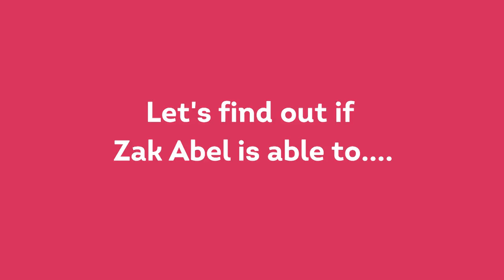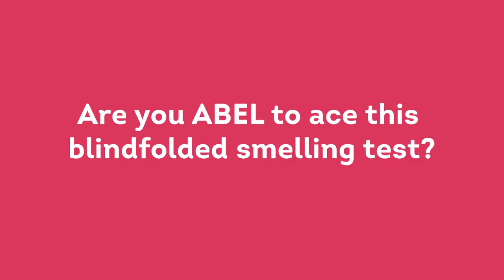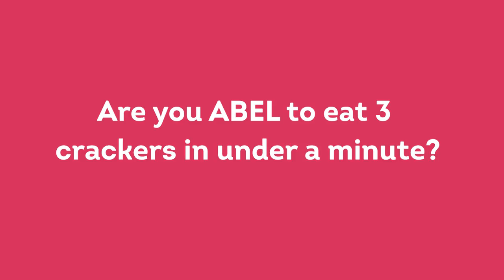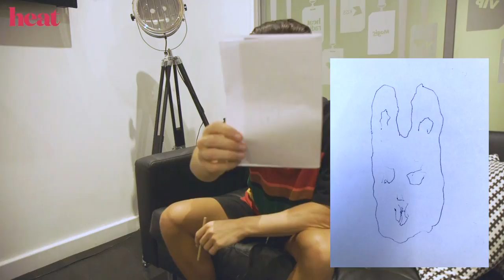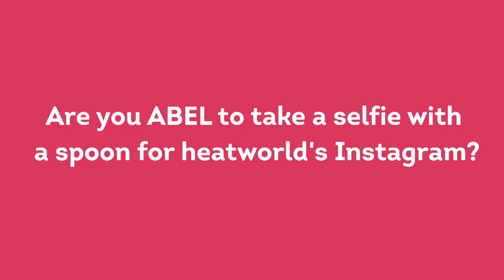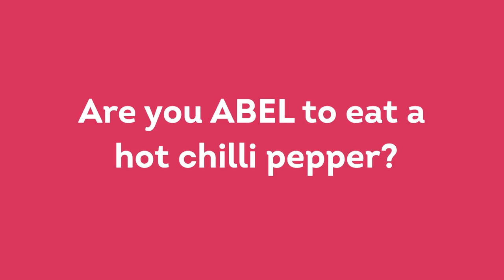ZAK ABEL: Hilarious interview with challenges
We found out if Zak Abel is really ABLE to do a series of funny challenges. With thanks to Zak Abel and Deezer UK.